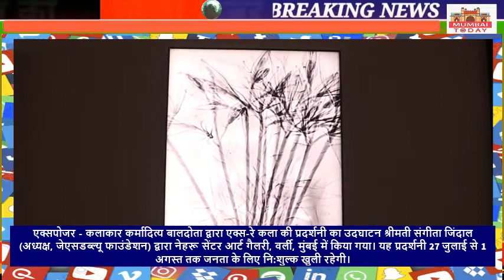XPOSURE - Exhibition of x-ray art by Artist Karmaditya Baldota inaugurated by Smt. Sangita Jindal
XPOSURE - Exhibition of x-ray art by Artist Karmaditya Baldota inaugurated by Smt. Sangita Jindal (President, JSW Foundation) at Nehru Center Art Gallery, Worli, Mumbai. The exhibition will be open to the public for free from July 27 to August 1.

@Bombay Art Society
@Rishabh Shah
@Acharya Sunil Sagar
@VC Gandhi
@Ashok Mehta
@Bharat Minda
@Deepali Shah
@Piyush Patel
@Dr. Dipankar Roy
@S. P. Ahuja
@Ajoykant Ruia
@Prashant Nachane
@Shrikishan Agrawal
@Yash Dravid
@Bhanu Govani
@Swati Dravid
@Ranjeet Varma
@Gopal Gadhave
@Mona Rathod
@Manish Rao Jwade
@Shilpa Rathod Patel
@Prakash Jadhav
@Nehru Centre Circular Art Gallery
@Nehru Centre
@Nehru Centre Art Gallery
@Art Exhibition
@Painting Exhibition
@Art Galleries
@Painting Artist
@Actor Johnny Lever
@पेंटिंग प्रदर्शनी
@आर्ट एक्सिबिशन
@नेहरू सेंटर
@classic manoranjan
@nehru centre london
@art curator
@Art Byers @art buyers and collectors @Art collectors @art lovers
@painting ideas @Paintings @mumbai art gallery
@jehangir art gallery mumbai @mumbai art @Mumbai Art Fair
@Mumbai Art exhibition @painting artist @Royal academy of art